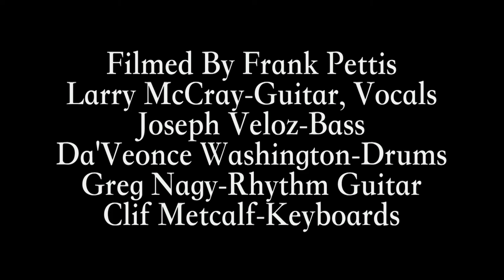Larry McCray "Down To The Bottom" The Token Lounge May 6, 2022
Detroit Legend produced by Joe Bonamassa.